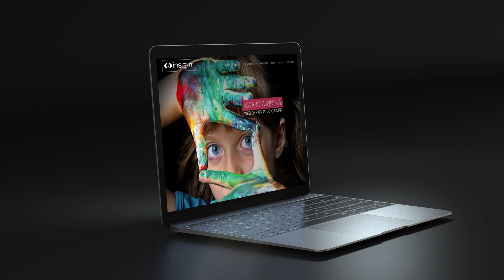Insight Promotion Animation Screens